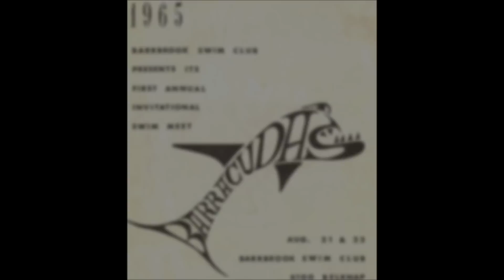Barrbrook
Barrbrook Swimming Pool